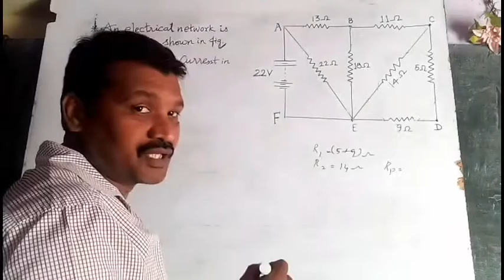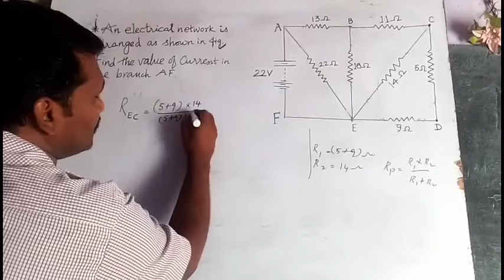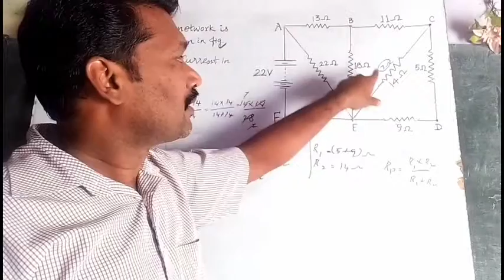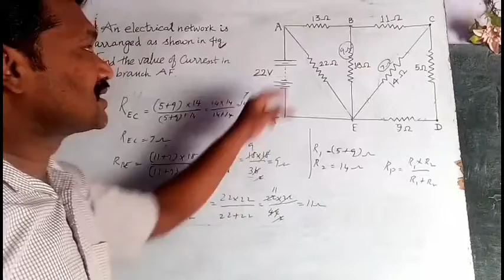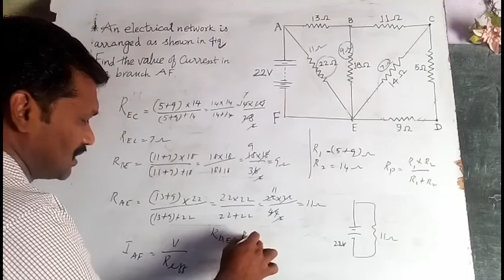Effective resistance and current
NEET/JEE/ÀIIMS